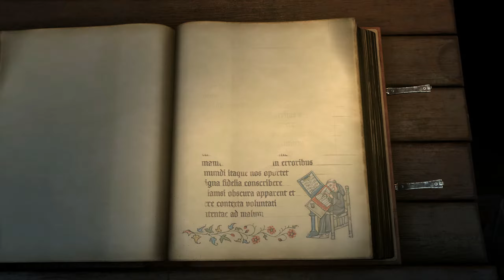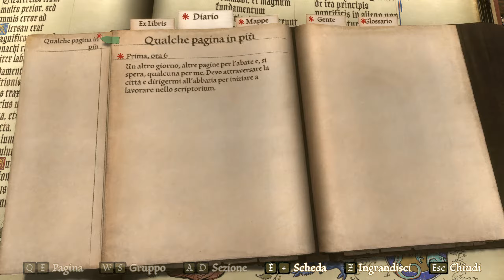Obsidian ha fatto (di nuovo) Centro? ► PENTIMENT [PC] Gameplay ITA ► Episodio Zero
Informazioni sul gioco (Steam):
Entra in un vivido mondo illustrato che trae ispirazione da manoscritti miniati e xilografie, ambientato in un'epoca in cui l'Europa è attraversata da importanti mutamenti religiosi e politici. Calati nei panni di Andreas Maler, un artista che si ritrova coinvolto in una spirale di omicidi, scandali e intrighi sulle Alpi Bavaresi.
Scopri l'Europa del XVI secolo attraverso gli occhi dei miniatori dell'epoca. In Pentiment, l'arte ispirata ai grandi manoscritti miniati e ai primi libri stampati crea un mondo vivo e palpitante.
Scegli tra diverse estrazioni sociali e formazioni accademiche, preparati a conoscere personaggi pittoreschi con il dipanarsi delle vicende e scopri le storie e i segreti che si celano nella cittadina bavarese di Tassing e nella vicina abbazia di Kiersau.
In un'epoca di grandi cambiamenti religiosi e politici, ogni tua decisione può avere un impatto profondo sul futuro della comunità. Trova la tua strada attraverso quegli anni burrascosi e osserva le conseguenze delle tue scelte riflettersi nel corso di generazioni.

00:00 Intro
01:00 Pentiment Gameplay ITA
28:02 Outro